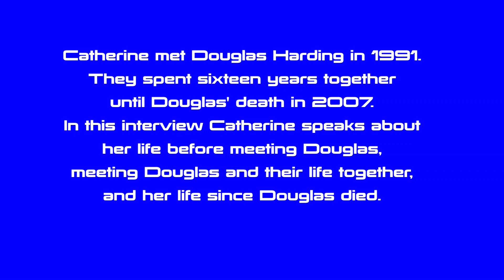Interview: Catherine Harding